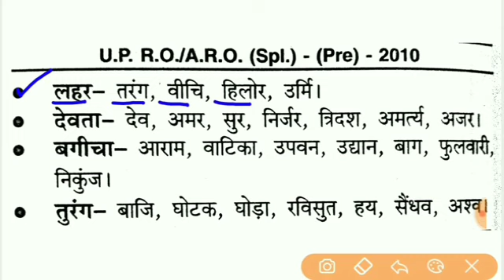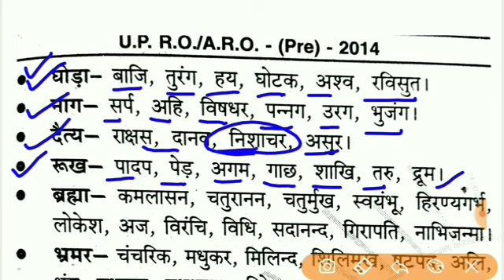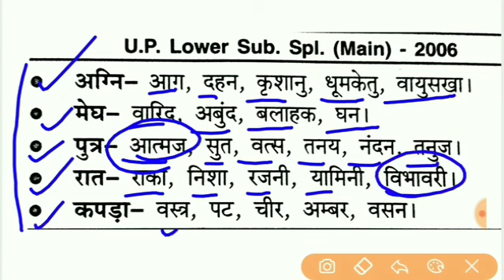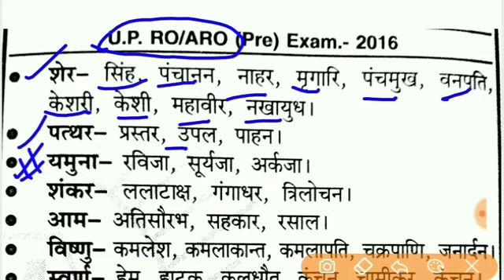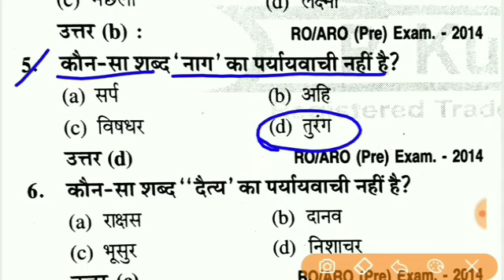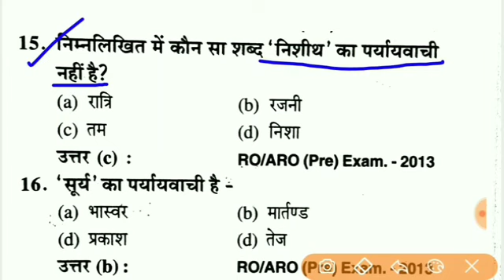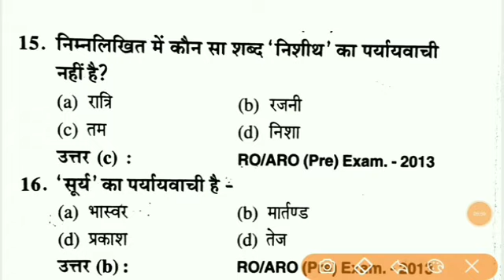महत्वपूर्ण पर्यायवाची शब्द , important paryavachi sabad for uppcs RO / ARO